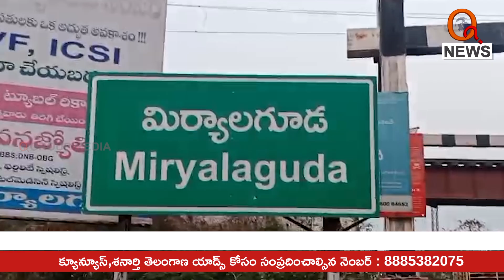పట్టభద్రుల అభివృద్ధికి మల్లన్న గెలుపు నాంది | Teenmarmallanna | Qnews